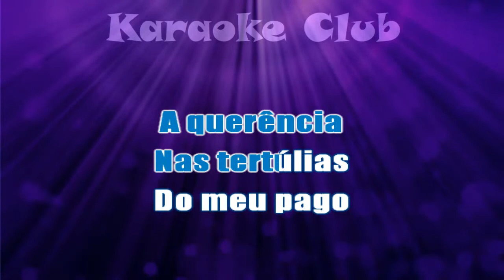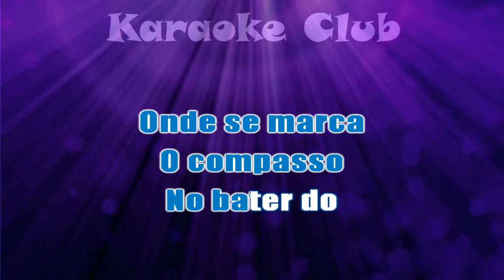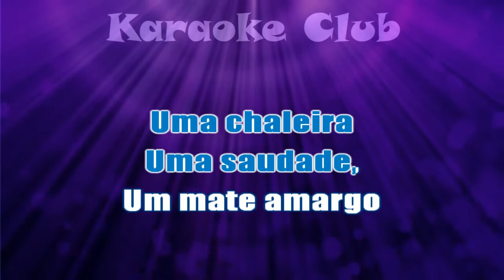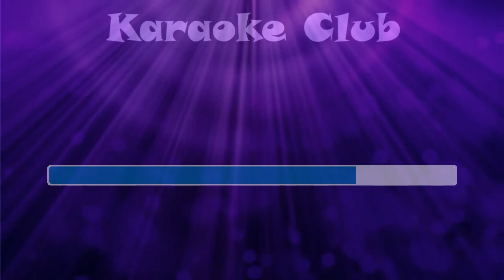OS SERRANOS - TERTÚLIA ( KARAOKE )